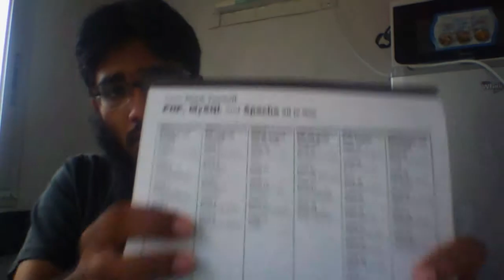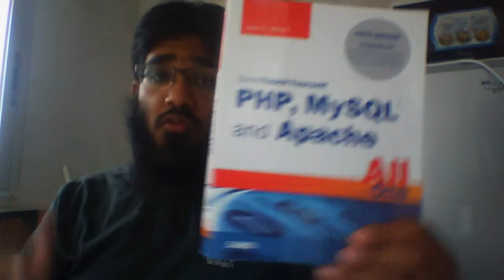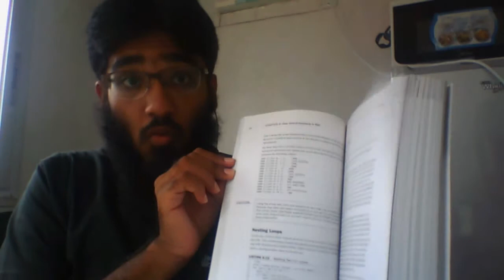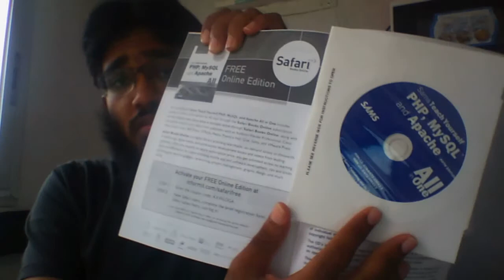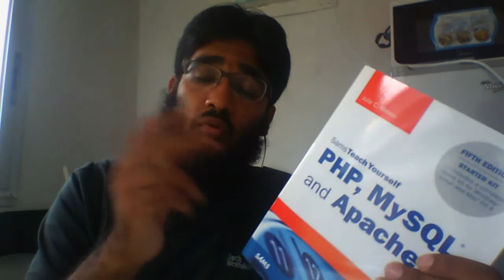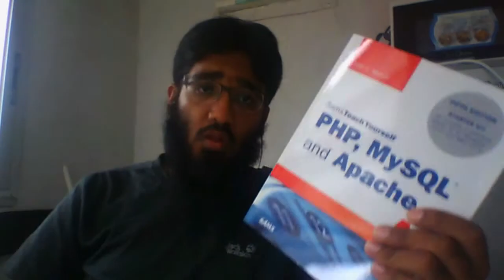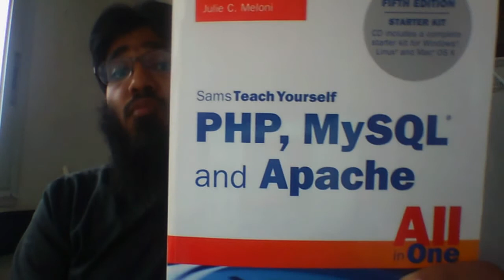Sams Teach Yourself PHP, MySQL and Apache Book Review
In just a Short Time, you can Learn How to use PHP, MySQL, and Apache Together to Create Dynamic, Interactive Websites and Applications Using the Best Development Technologies.